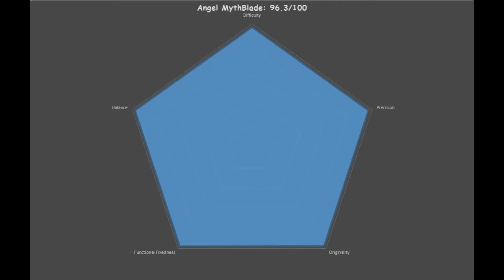Wizard101: What makes Angel Mythblade's house great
Wizard101 Amino: @Housing Headquarters